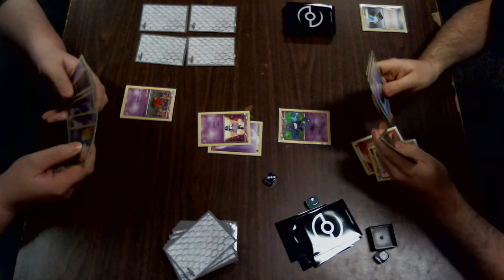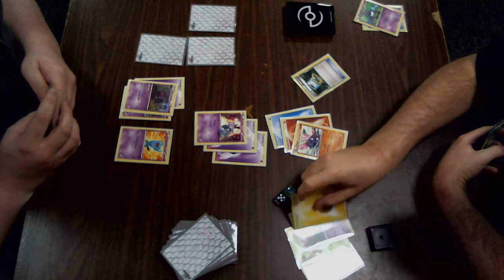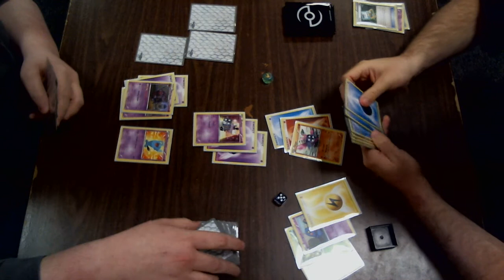Pokemon TCG Boundaries Crossed Prerelease Burnsville Round 2